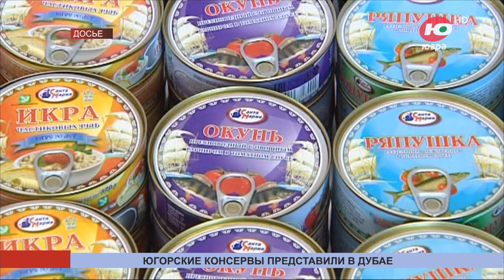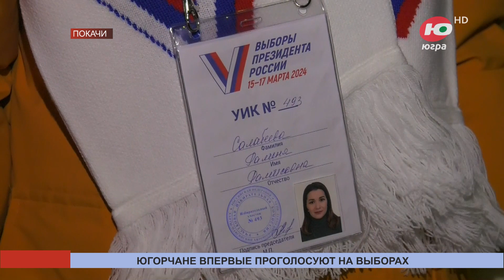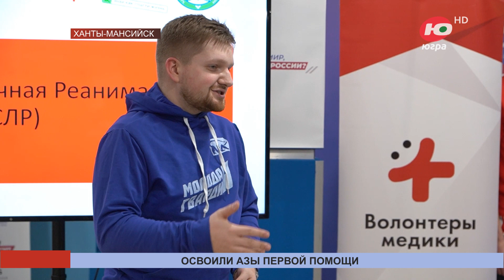Новости 27.02.2024 08:00